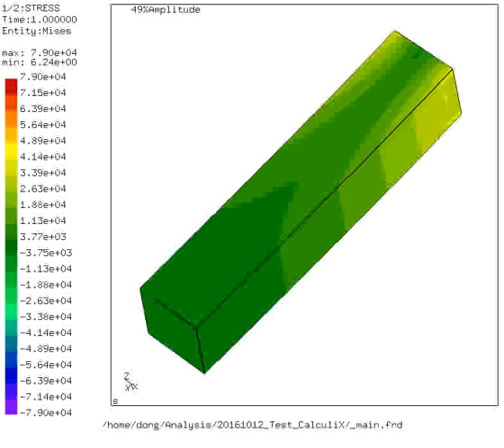movie02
ffmpeg -i movie.gif movie.ogv